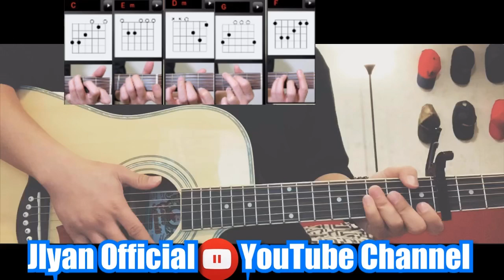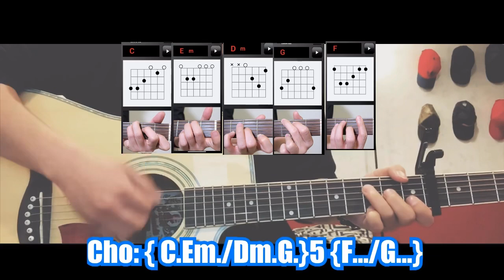လမ္းေဘးမွာရွိသည္ - ေဝလ Waila ( ဂစ္တာတီးနည္း )